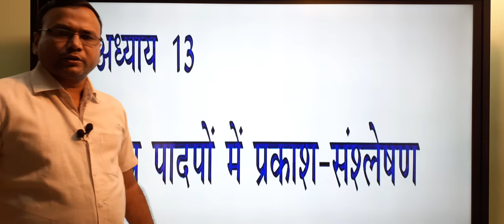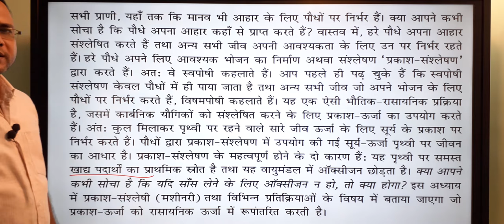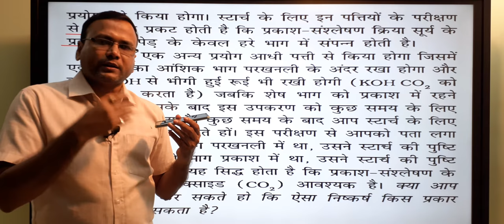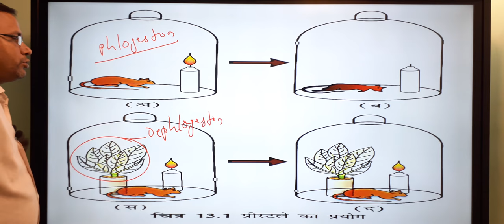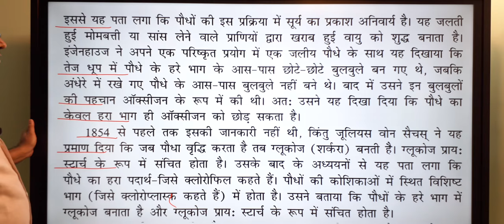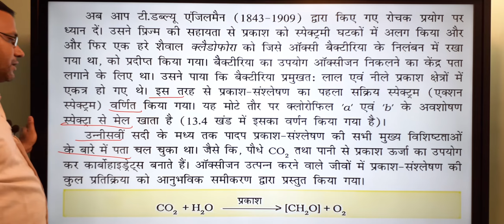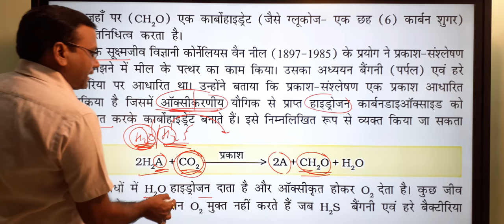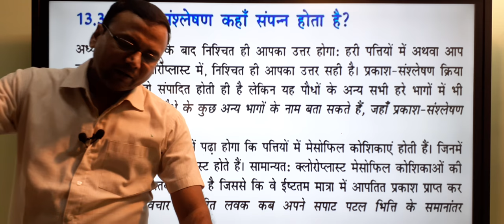उच्च पादपों में प्रकाश संश्लेषण भाग 1 NCERT BIOLOGY CLASS 11TH CHAPTER 13 PHOTOSYNTHESIS IN HINDI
हिंदी मीडियम में Neet / Jee “कोटा लेवल” में लाइव क्लासेज पढ़ने के लिए मेरे टेलीग्राम चैनल को ज्वाइन करें| आपका मोबाइल नंबर गोपनीय रहेगा और चैनल में कोई दूसरा व्यक्ति नहीं देख सकता है| कृपया पहले telegram download करके चालु कर लें उसके बाद नीचे दिए लिंक को टच करे और Join करें | इसमें प्रतिदिन के लाइव क्लासेज के लिंक भेजे जाएंगे -